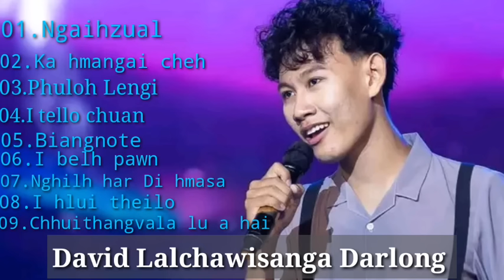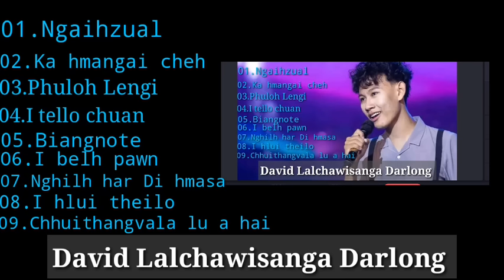David Lalchawisanga Darlong Mizo Idol a zaina Audio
01.Ngaihzual
02.Ka Hmangaih che
03.Phulloh Lengi
04.I tello chhuan
05.Biangnote
06.I belh pawn
07.Nghilh har Di hmasa
08.I hlui theilo
09.Chhuithangvala lu a hai
David Lalchawisanga Hla Collection

David Lalchawisanga Darlong || Mizo ldol
thleng a zai videos

MIZO IDOL 1ST ROUND: DAVID
LALCHAWISANGA DARLONG
David Lalchawisanga Darlong Mizo Idol Season-7 Final Night Performance
David Lalchawisanga Darlong,-Chhuihthangvala Lu a hai (audio)
David Lalchawisanga Darlong -Nghilh Har Di Hmasa ||Live record
mizo idol top 3 zan khatna a David Lalchawisanga Darlong (chhuithangvala lu a hai

Mizo ldol Season 7 2022 | Top 3 Result
Puan zan Show | LalNgaihzuali ft David
Zoram Ngaih Hla

David Darlong zinkawng | Audition round
to Top10 | Mizo ldol 2022

David Lalchawisanga darlong, Tripura,
Mizo Idol, Audition round leh First round

Mizo ldol season 7//David lal Chawisanga
Darlong//Top 5//Zan hnihna//phuloh lengi

Mizo Idol Season 7 2022
mizo idol fina zan 2022
DAVID

mizo idol 2022
mizo idol 2022 live
mizo idol season 7
David lalchawi sanga chhuihthangvala lu a hai